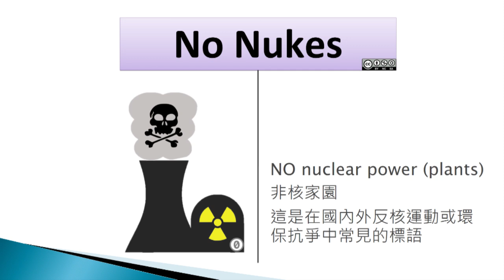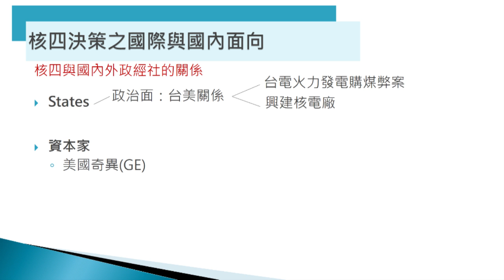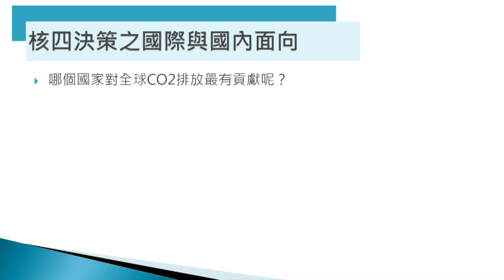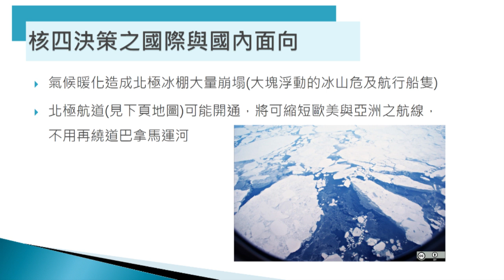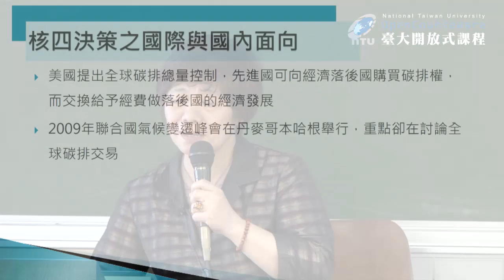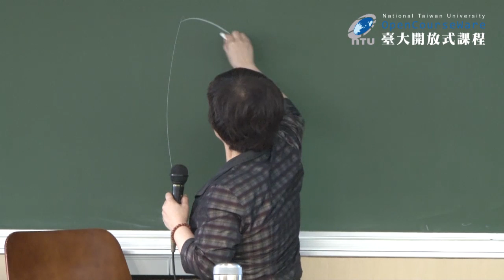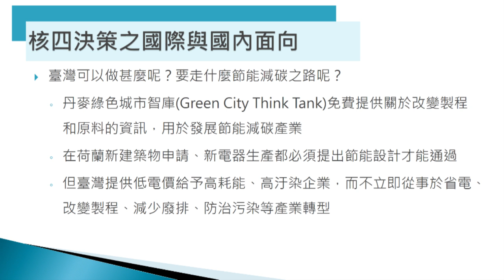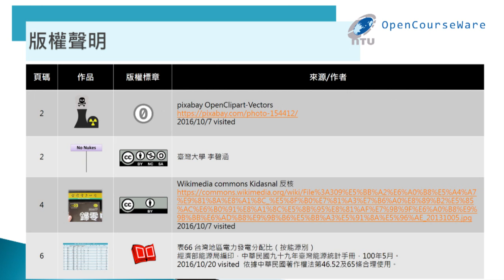02. 國家決策過程之理論與實際 (個案：核四決策之國際與國內面向)